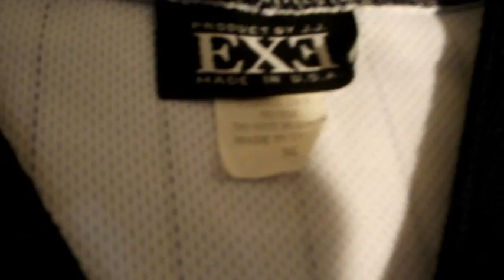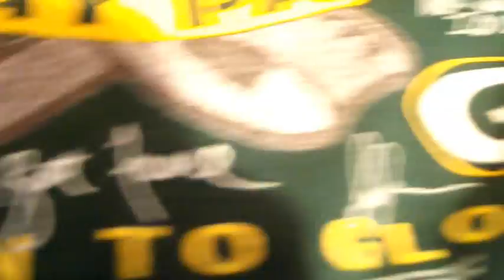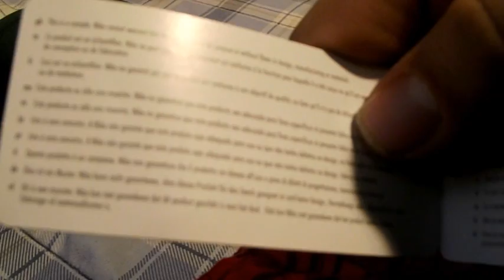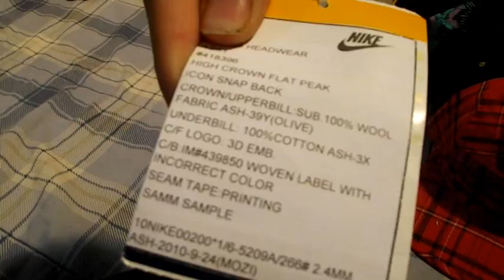Pickups #22 - Vtg and Retro Heat: Snapbacks, Crewnecks, Starter Jackets, Champion Jerseys, etc.